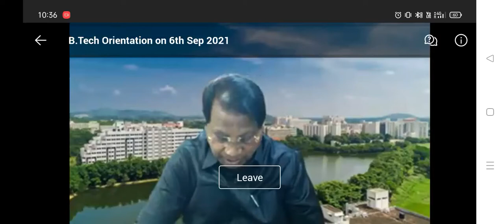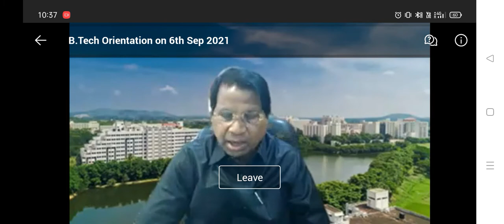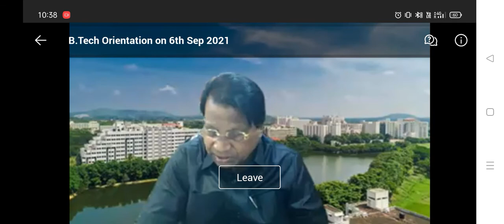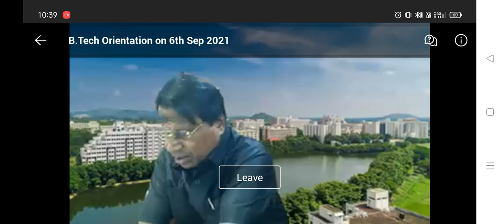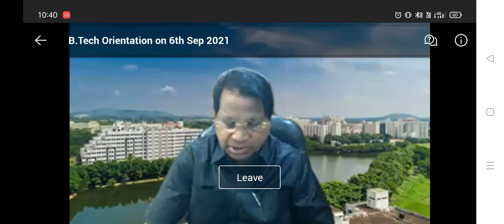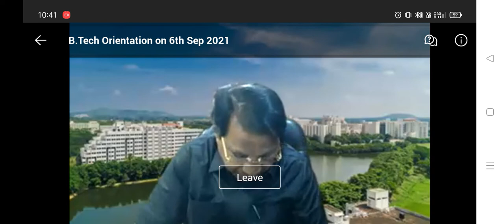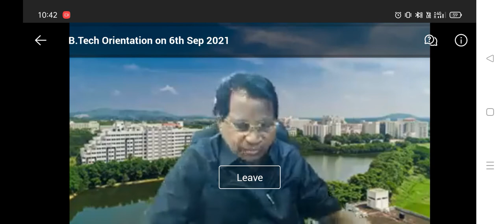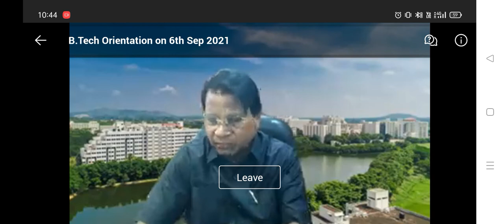VIT chancellor Dr. G. Viswanathan addressing the freshers batch of 2021😀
shuru ke 30 sec gayab h😂